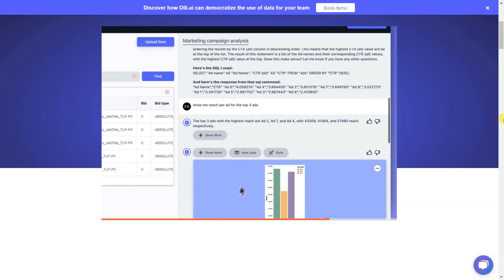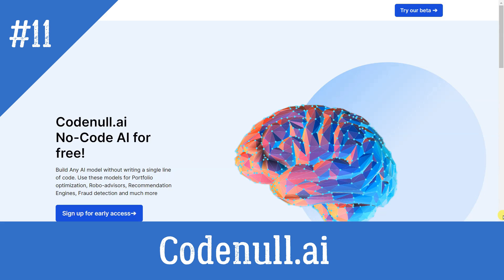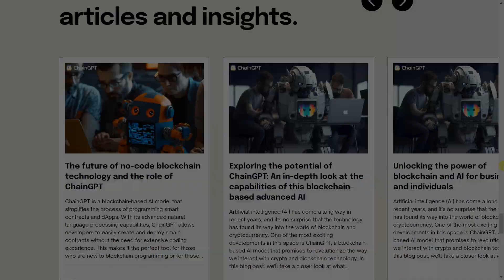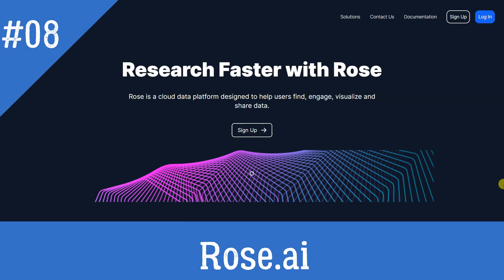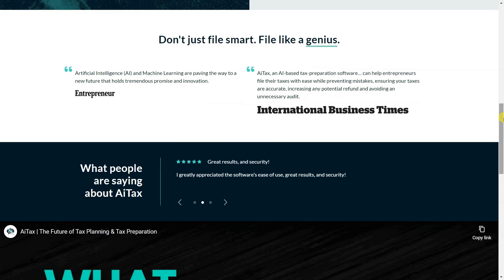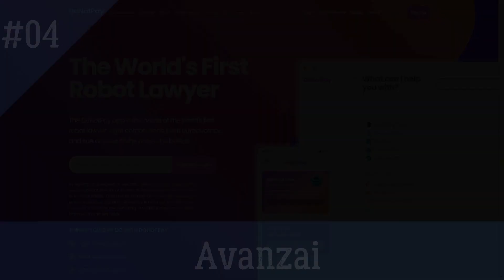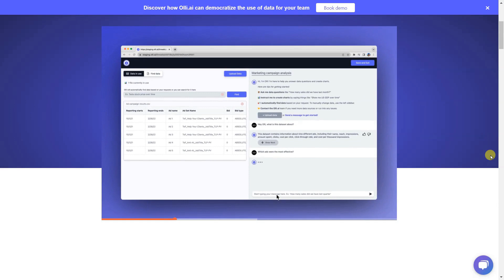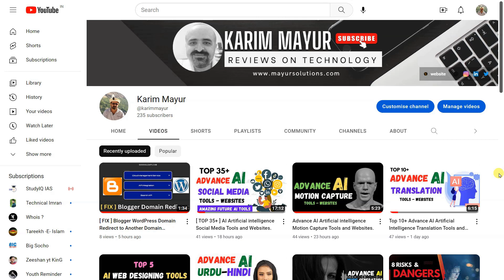[ TOP 10+ ] Advance AI Artificial intelligence Finance and Banking Tools and Websites.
✔ AI finance refers to the use of artificial intelligence technology in the financial industry.

AI systems can analyze vast amounts of financial data and provide insights and predictions that can help companies make better decisions about investments, risk management, and other financial matters.

This technology can also be used for fraud detection, personalized financial advice, and improving customer experiences. In short, AI is revolutionizing the finance industry and enabling companies to be more efficient and effective in their operations.

0:00 Intro

0:54 Web3 Summary ➤
Web3 Summary is a tool designed to simplify complex crypto projects using ChatGPT and AI into easy-to-understand explanations.

1:27 Codenull ➤
Codenull is a no-code artificial intelligence platform that allows users to build any AI model without writing a single line of code.

2:03 Chain GPT ➤
Chain GPT is a blockchain-based AI model designed to help individuals and businesses with all crypto and blockchain related tasks.

2:43 Finalle ➤
Finalle is a financial intelligence platform powered by New-Media data and Gen. AI tech.

3:04 Rose ➤
Rose is a cloud data platform designed to help users find, engage, visualize and share data.

3:34 Stock GPT ➤
Stock GPT is an AI-powered search tool that uses Tesla's quarterly earnings call transcripts dating back to Q2 2011 to help users search for specific information from a given quarter or year.

3:58 AI Tax ➤
AI Tax is an AI-based tax-preparation software that helps entrepreneurs file their taxes with accuracy and efficiency while avoiding mistakes, increasing any potential refund and avoiding an unnecessary audit.

4:34 Do Not Pay ➤
Do Not Pay is a platform that provides users with a variety of legal services and self-help tools.

5:07 Avanzai ➤
Avanzai is an AI copilot that helps accelerate financial data analysis by allowing users to use natural language to produce production-ready Python code.

5:30 Glean AI ➤
Glean AI is a powerful software for accounts payable, providing high-growth finance teams with intelligence and automation to simplify, supercharge, and save.

6:17 Olli ➤
Olli is an AI-powered platform that helps users create data visualizations 10x faster.

6:52 Genius Sheets ➤
Genius Sheets is an AI-powered tool that provides instant analysis from text prompts.

7:28 Outro

ai finance banking tools websites,
ai finance,
ai applications in finance